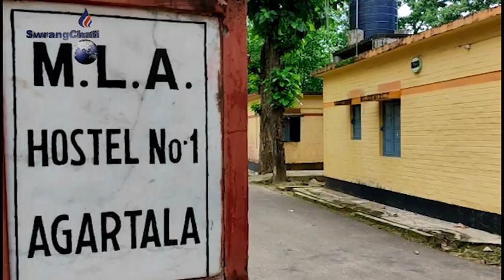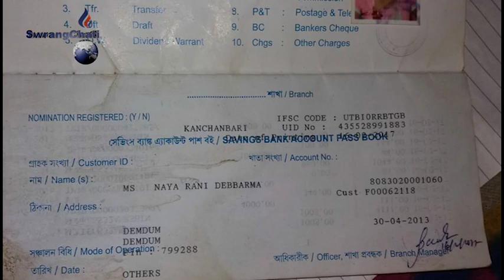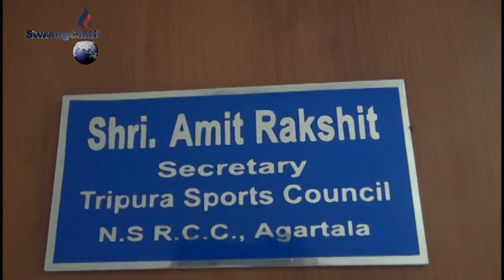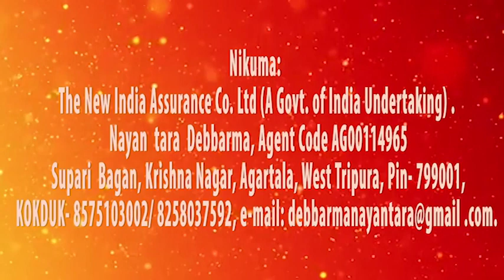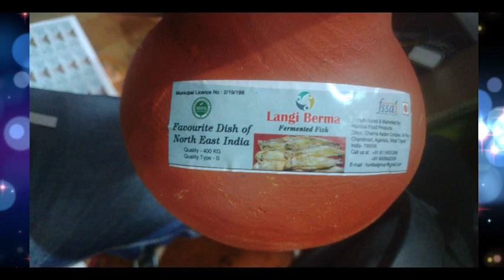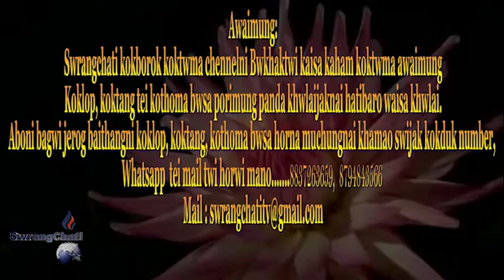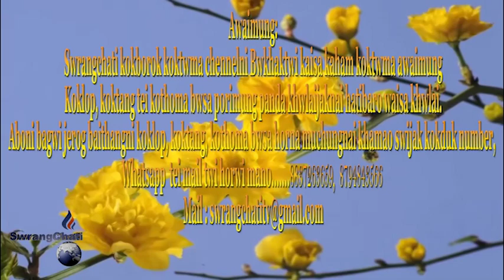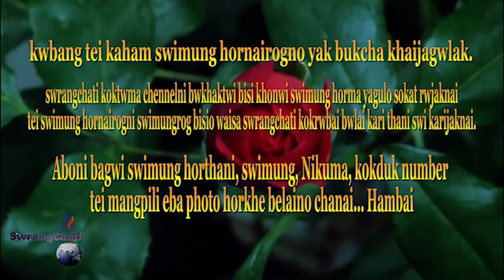Swrangchati Kokborok Koktwma 03 08 2020 Part 1